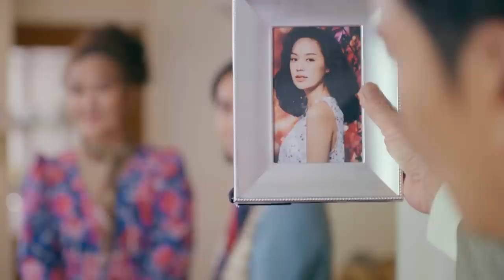ตัวปลอม Ost.พฤษภา-ธันวา รักแท้แค่เกิดก่อน | มารีน่า บาเล็นซิเอก้า | Official MV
เพลง ตัวปลอม Ost.พฤษภา-ธันวา รักแท้แค่เกิดก่อน

ศิลปิน : มารีน่า บาเล็นซิเอก้า
คำร้อง : นครินทร์ กิ่งศักดิ์
ทำนอง : ธนา ลวสุต
เรียบเรียง : ปรเมศวร์ เหมือนสนิท

ฟังเพลง ตัวปลอม ได้ที่

เปลี่ยนแปลงตัวเอง ให้เป็นเหมือนเขา
ไอ้ตัวจริงเรา มันไม่เข้าที
ต้องเป็นตัวปลอม ต้องยอมโดนย้อม ตัวจริงที่มี
หากเธอว่าดีก็ดีเชื่อเธอ
แต่บางครั้งน้อยเนื้อต่ำใจ  อยากกลับไปเป็นคนเหมือนเก่า
อยากจะฝืนเพื่อเขา  แต่เราไม่เคยสุขใจ

จะยอมทำตามตัวเธอ ทั้งทั้งที่ใจ   ก็อยากเป็นตัวฉันเอง ไง
ดูโทรมเล็กน้อยหัวใจ ไม่เปลี่ยนแปลง
แต่เธอไม่เคยจะแคร์ ว่าแท้แท้ข้างใน  เหนื่อยหน่ายเต็มทนทุกทีไป
เธอเคยรู้ไหมใจจริง สิ่งที่สำคัญ

ผ่านมาเนิ่นนานฉันยังสงสัย
เกิดมีวันใดใจหมดเรี่ยวแรง
ที่เคยยอมทนที่เคยสับสน มันมีเส้นแดง
บทเรียนคงแพงหากเกินเส้นไป

อยากให้รักรักฉันข้างใน  สิ่งนอกกายมองไปแค่ผ่าน
อยากให้รักนั้นหวาน  บอกกันก็ยังไม่สาย

* ก็เกมที่เธอเป็นคนคิดค้นให้ทำ  ผิดถูกอย่างไงชี้นิ้วนำ
เธอลองถามฉันสักคำไม่เคยมี
อยากหลบไปเลยบางที ทุกครั้งที่เจอ ก็เปลี่ยนไปตามสังคมเธอ
เวลาชะเง้อตามเธอ เหนื่อยจนท้อใจ…
( ซ้ำ*)